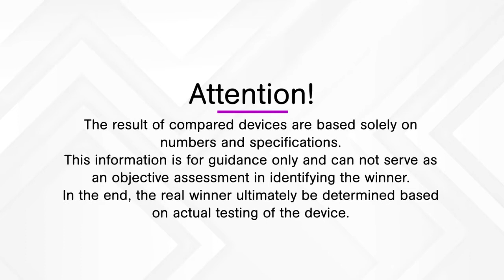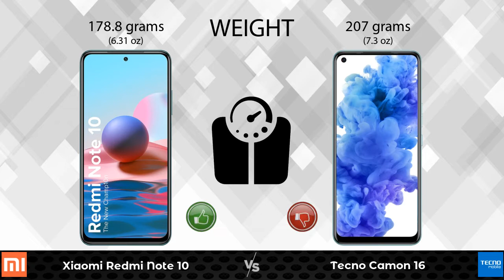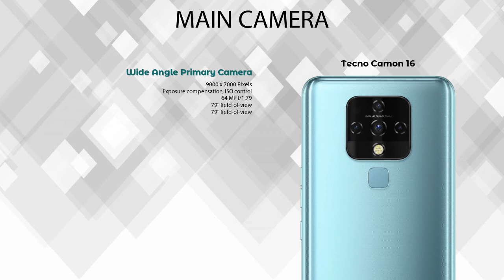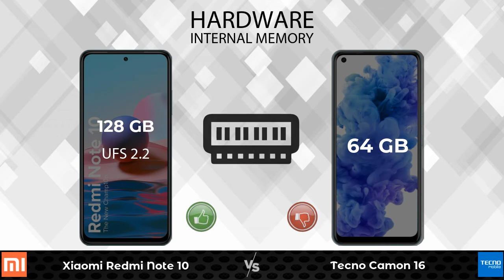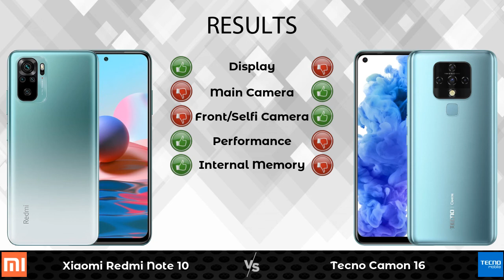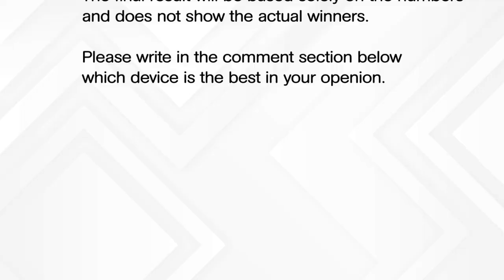Xiaomi Redmi Note 10 Vs Tecno Camon 16 - Full Comparison [Full Specifications]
In this Video we are Comparing Xiaomi Redmi Note 10 Vs Tecno Camon 16 with [Full Specifications].

Tecno Camon 16 4 GB / 64 GB Details :
Brand : Tecno  ,Lowest Price : 11499  , Release/Launch Date : 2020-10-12